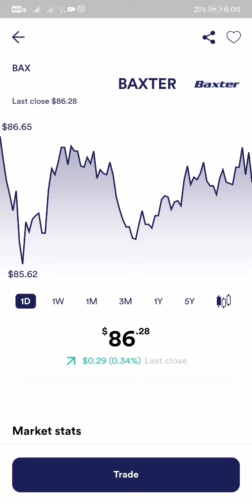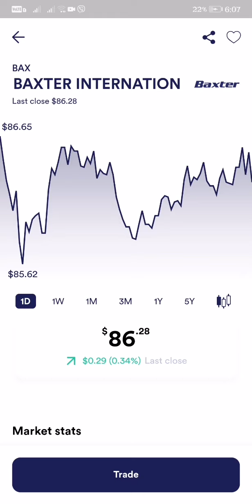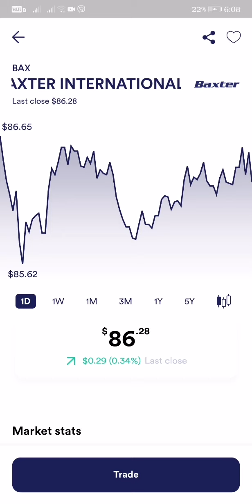BAXTER INTERNATIONAL STOCK MARKET LATEST UPDATE AS OF JANUARY 24, 2022 IS UP TO 0.34% $86.28